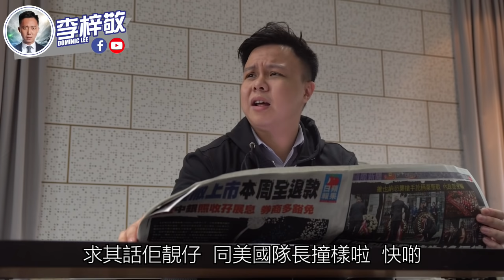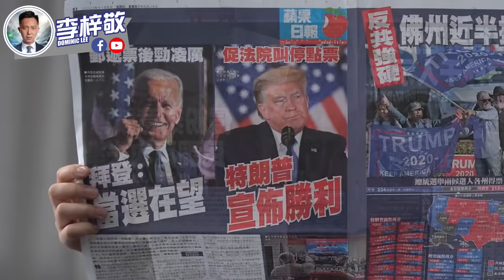【有片】陳肇始被揸痛腳，放生逃兵醫護余慧明？12瞞徒偵查終結，直送刑場？20-11-28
個班逃兵醫護，自從2月發起無理罷工之後，醫管局一路未有嚴懲佢哋。琴日醫管局終於作出決定，點樣懲處班逃兵醫護，但係有關決定，另好多正常人失望，究竟成件事有乜嘢內情？

深圳市公安局鹽田分局琴日宣布，12瞞徒偵查終結，究竟佢哋嘅下場會係點？會唔會係直送刑場呢？

我哋最近開設咗網店 ，集中售賣正常人產品及紀念品，希望各位多多支持！

我哋一班KOL現正招募
正常人店舖參與正常人生態圈！！

美國最近刪除咗好多親中 youtube channel 同埋 facebook 專頁。為免失聯，梓敬最近喺微博重新活躍！大家快啲關注一下：

希望大家可以幫手：

1. 免費訂閱「李梓敬」youtube 頻道
2. 讚好並留言支持
3. 將此影片分享開去